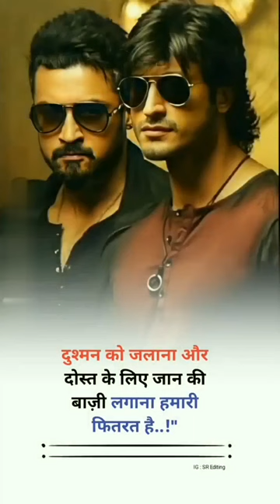🔥Raju bhai attitude status video👑 Raju bhai and chandu yaari💘😈# Raju bhai attitude video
Raju bhai full attitude video !! raju bhai and chandu attitude Short video !! Raju bhai attitude status video

दुश्मन को जलाना और दोस्ती के लिए जान की बाजी लगाना हमारी फितरत है । राजू भाई फुल attitude video status video। Raju bhai attitude Short video । Raju bhai and chandu dosti short video।।

video agar koi galti hua ho to please bataye